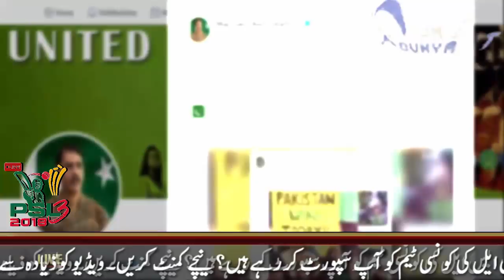Peshawar Zalmi Wins but Amazing Singing of this kid for Darren Sammy also wins PSL 2018